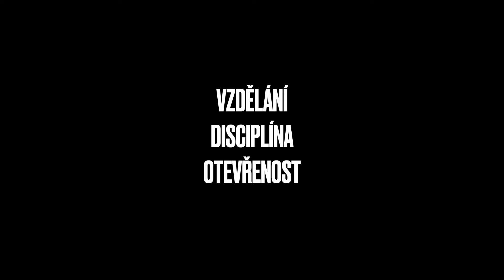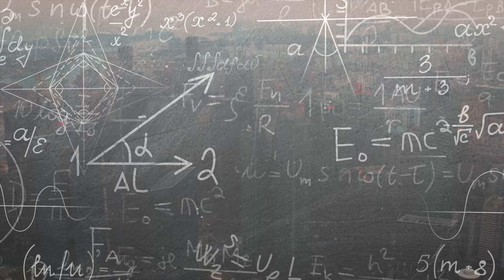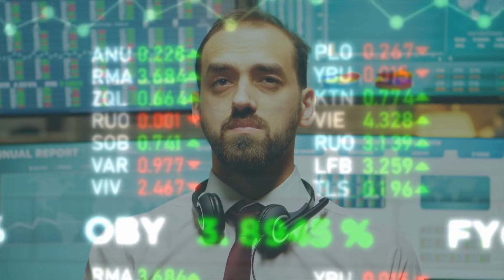Vzestup Singapuru | Jak vzniklo z malé rybářské vesnice globální finanční centrum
Singapur, dnes jedno z nejbohatších a nejmodernějších měst na světě, má za sebou fascinující cestu, která vedla od skromných počátků jakožto malé rybářské vesnice až k pozici globálního finančního centra. Tento malý městský stát na křižovatce Asie byl v minulosti sužován chudobou, nedostatkem přírodních zdrojů a politickými nejistotami. Přesto se mu podařilo překonat tyto překážky a stát se jedním z největších ekonomických úspěchů 20. století. A nyní se podíváme jak se to Singapuru povedlo.